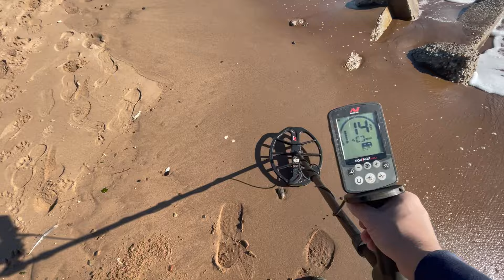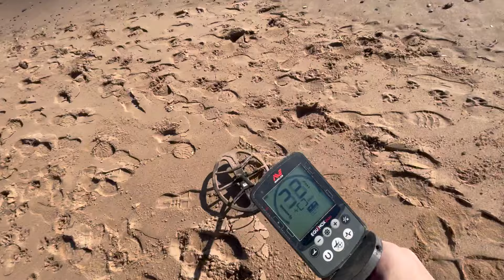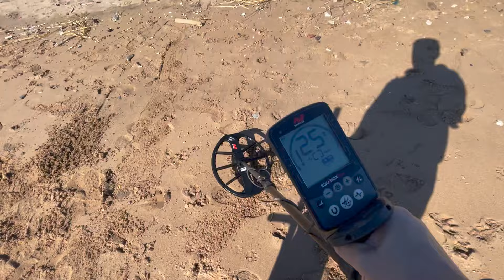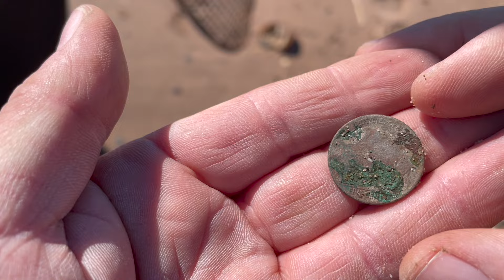Beach SURPRISES - Metal Detecting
@MetalDetectingNYC joins me metal detecting NYC beaches where we pulled out amazing silver coins and relics. Be sure to see his channel.

My name is Louis aka Indiana Tones. I am a treasure hunter that uses a metal detector to unearth treasures, gold, silver, relics, coins to be preserved before nature destroys them. I utilize the best metal detectors and techniques to maximize the amount of targets I find. I am based out of Staten Island NYC  and in the short term will treasure hunt all 50 states in the USA. In the future my friends and I will also like to travel the globe to do the same. i also mudlark, magnet fish, prospect and do a lot of other forms of treasure hunting. This is truly the best outdoors activity or hobby out there that gives back. Enjoy the show!

The video is a preview of what will be published on the channel, that is searching: By @indiana tones
-Coins,
-History,
-Treasure,
-Precious priceless metals
-Military,
-Jewelry

This will be done with a metal detector, on private and public  fields, land, parks water and on beaches. All with permission or permits.